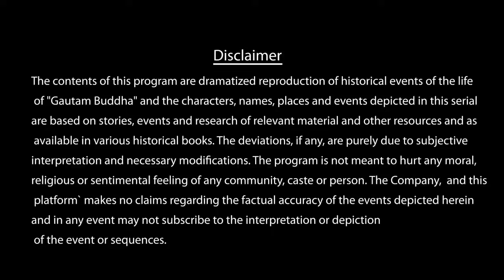Buddha-Episode 13/55 "The King of Kings" Serial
Buddha Episode 13 (1080 HD) Full Episode (1-55) || Buddha Episode 13 ||